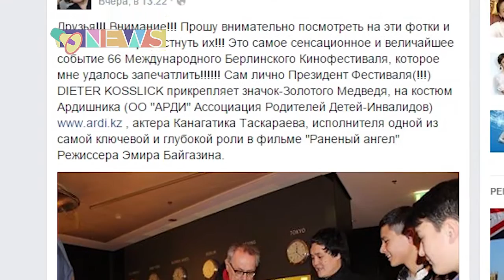Очередной триумф Байгазина